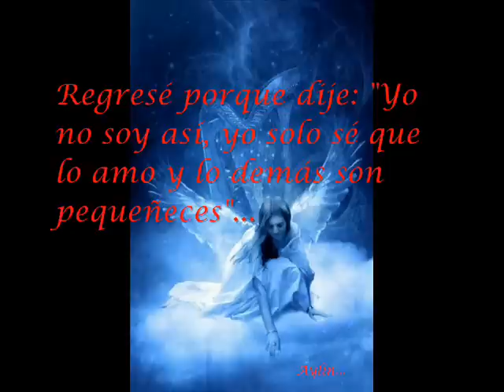Living On A Prayer - Bon Jovi Ft Olivia d'Abo